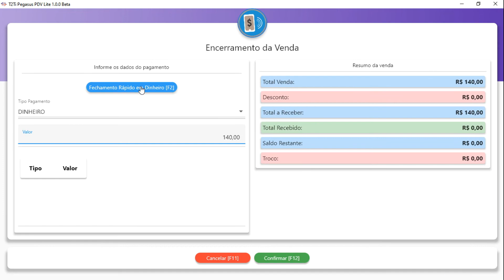T2Ti Pegasus PDV - Recuperar Venda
Este é um vídeo de ajuda do T2Ti Pegasus PDV. Nele você verá como recuperar uma venda que foi salva anteriormente.

O T2Ti Pegasus PDV pode ser utilizado em várias plataformas diferentes: Windows, Linux, MacOS, Android, iOS e para Web.

Essa aplicação faz parte de um projeto maior, o T2Ti ERP 3.0, onde a T2Ti ensina os alunos a desenvolver um ERP do zero. O T2Ti ERP 3.0 é feito em Flutter no frontend e no backend desenvolvemos cinco servidores nas linguagens C#, Delphi, Java, PHP e Node.

O T2Ti Pegasus PDV é feito apenas em Flutter e é a primeiríssima parte do Projeto T2Ti ERP 3.0 que é lançada para produção.

Mais detalhes sobre o Treinamento T2Ti ERP 3.0 você encontra no seguinte link: